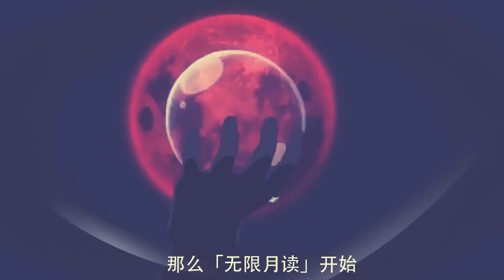Boruto Episode 255 "A Tricky Assignment" REACTION/REVIEW!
Genre: Action, Adventure, Martial Arts, Shounen, Super Power